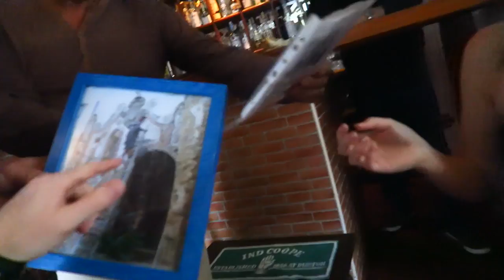RAINY DAY COCKTAIL PARTY!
Whilst on holiday in Portugal it decided to rain, but didn't stop us having an awesome day drinking cocktails and exploring the old town :)

My gear
Canon G7X

FOLLOW HOLLIE :)